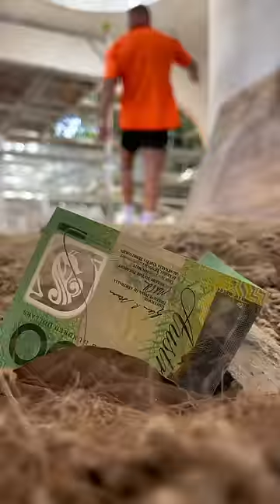The cyclist of the jobsite